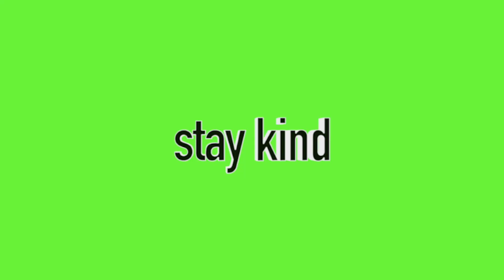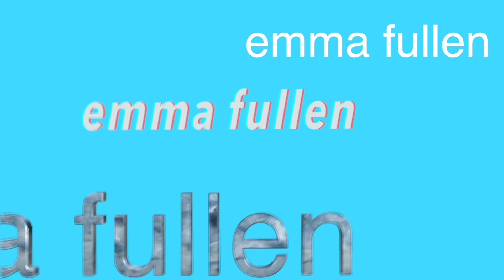NIALL HORAN PUT A LITTLE LOVE ON ME *REACTION VIDEO* || emma fullen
i love niall and that's on FLICKER